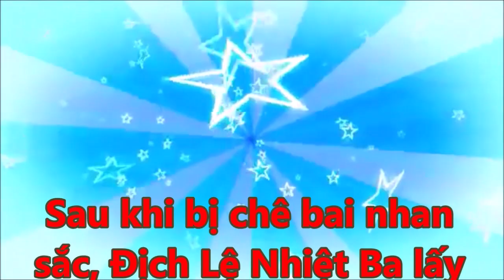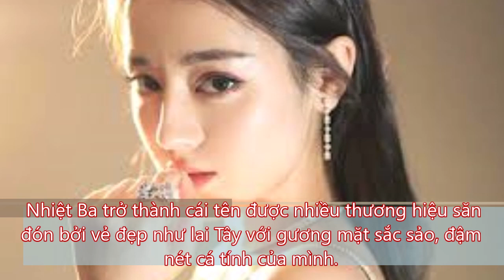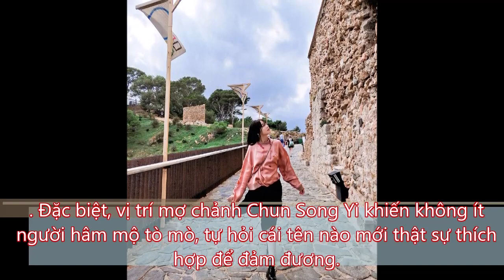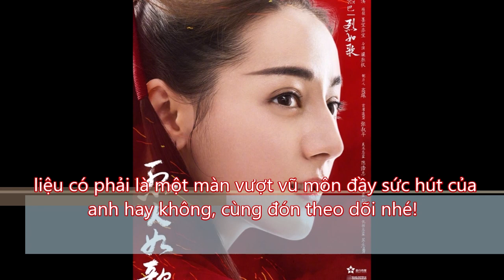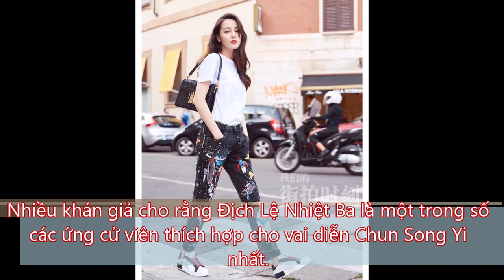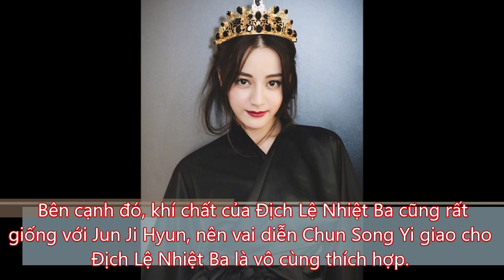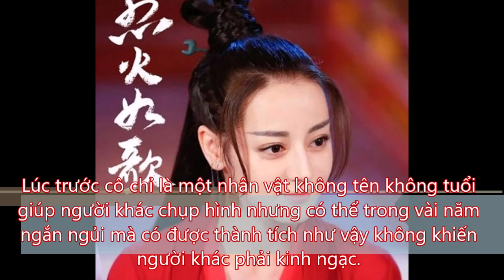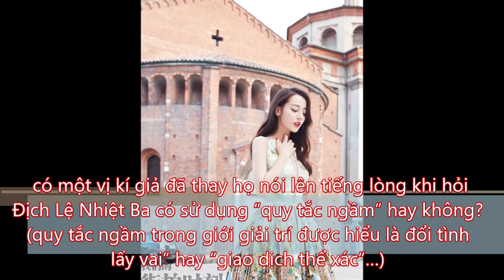Sau khi bị chê bai nhan sắc, Địch Lệ Nhiệt Ba lấy lại phong độ rạng ngời cùng đôi chân thon đáng ngư